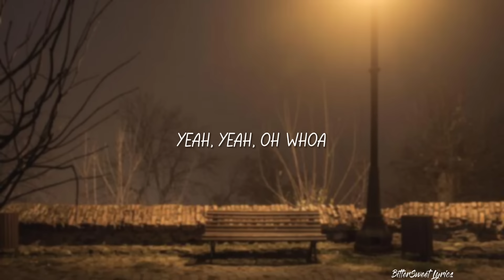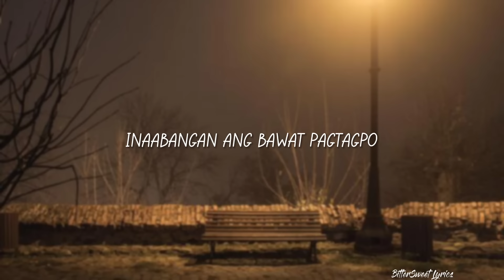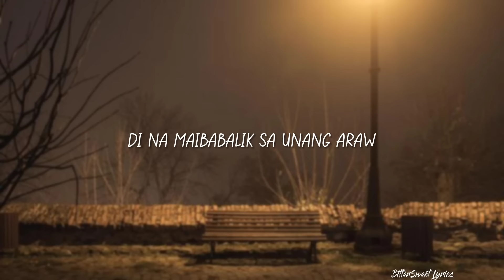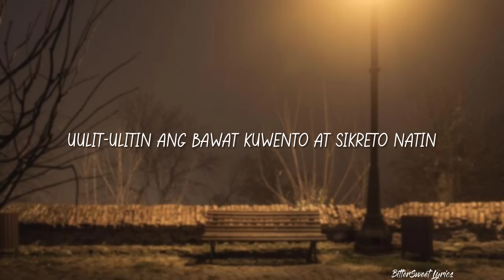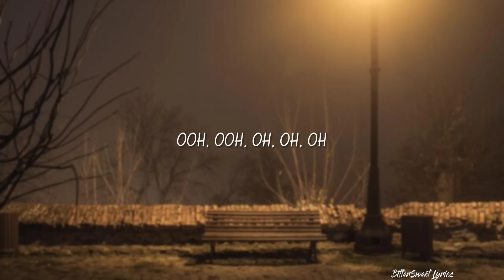Unti-unti — Up Dharma Down | UDD (Lyrics)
song: Unti-unti
artist: Up Dharma Down | UDD

BitterSweet Lyrics